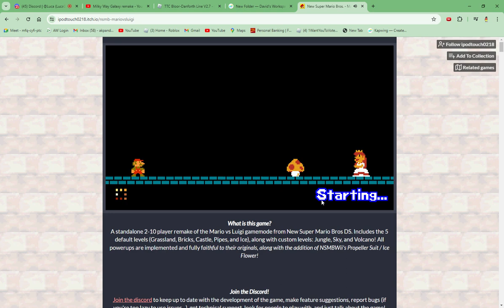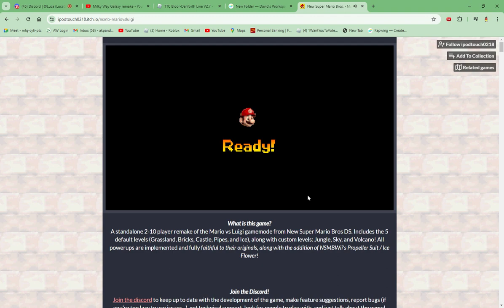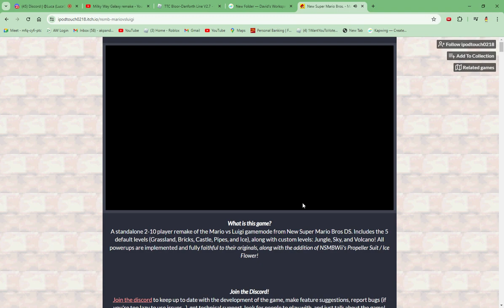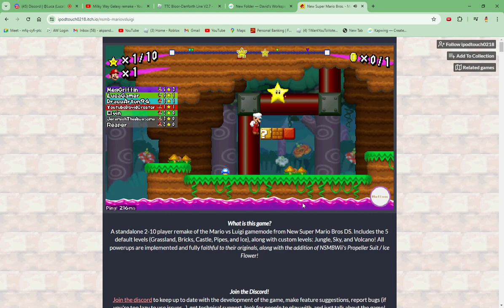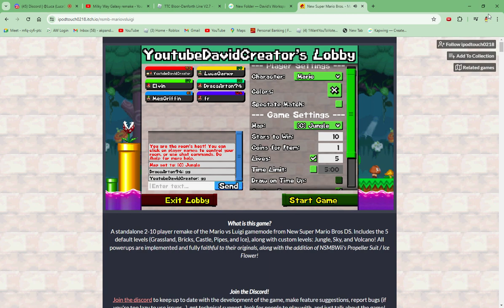Mario vs Luigi Part 11